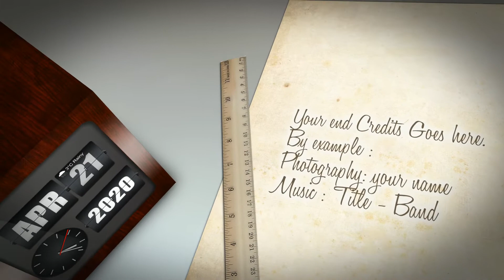"The Day of" style